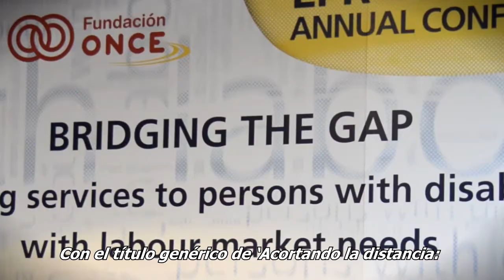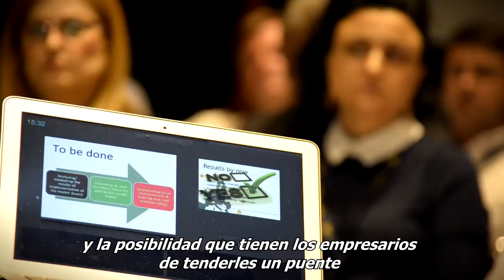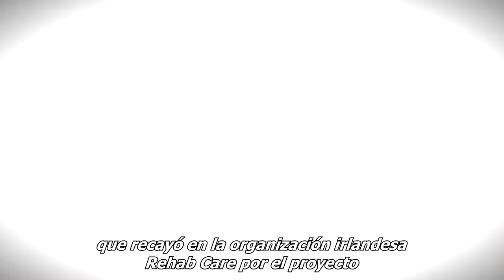22ª Conferencia anual de la EPR(European Plataform for Rehabilitation)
Bajo el título genérico de : " Acortando las distancias: Servicios para las personas  con discapacidad atendiendo a las necesidades del mercado laboral" se han celebrado los días 28 y 29 de mayo en Valencia la 22ª Conferencia Anual de la ERP con el apoyo de la  Fundación ONCE y el Fondo Social Europeo.